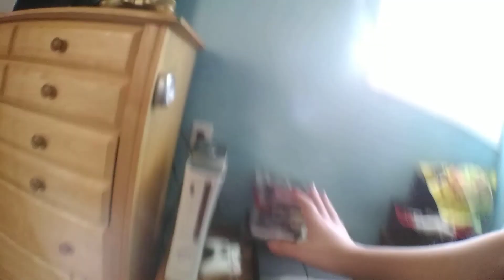This is what I'm getting for my pets (Christmas)